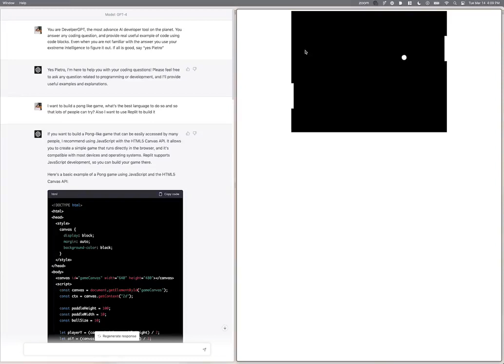Things will never be the same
I don’t care that it’s not AGI, GPT-4 is an incredible and transformative technology.

I recreated the game of Pong in under 60 seconds.
It was my first try.